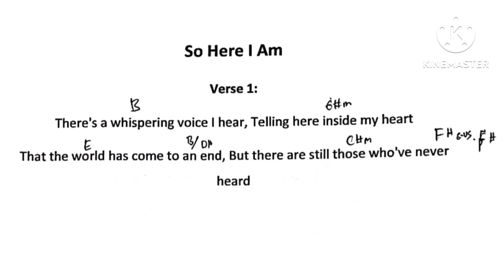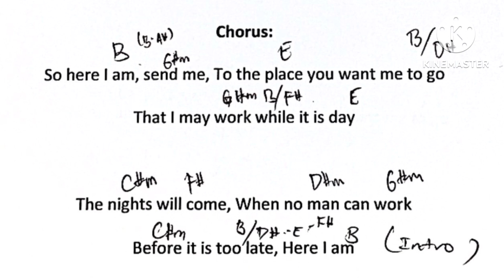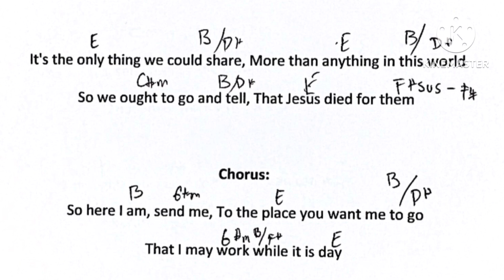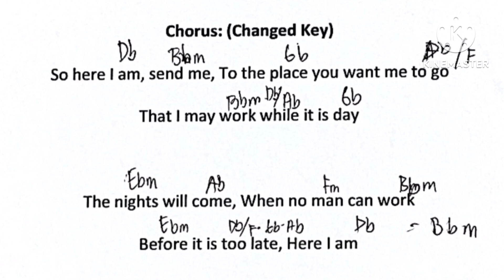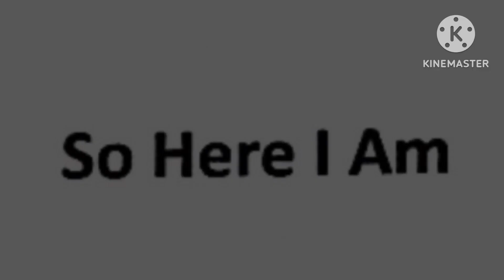So Here I Am (by: Ebenezer Ponce) - Piano Cover/ Accompaniment/ Minus One